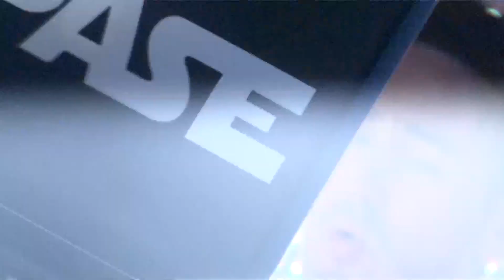Dj Spase @ The Playhouse, Hollywood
DJ set at the Playhouse (Hollywood), Los Angeles